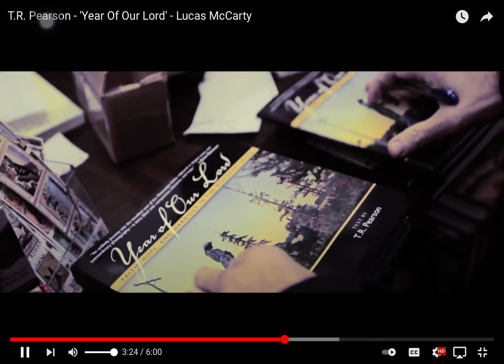Lucas Year of our Lord